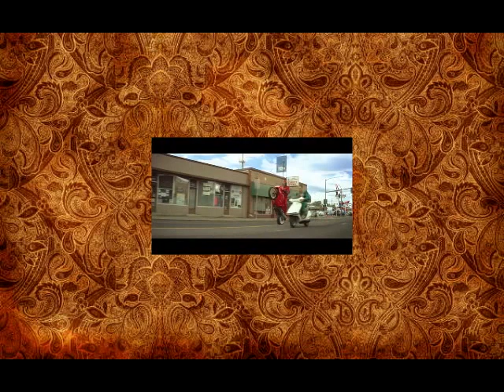MACKLEMORE & RYAN LEWIS DOWNTOWN OFFICIAL MUSIC VIDEO